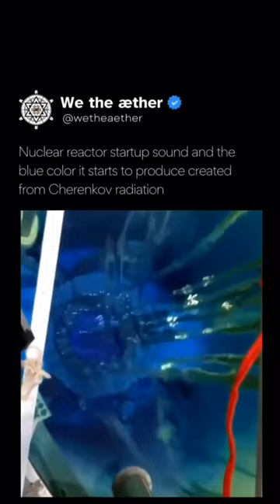Cherenkov radiation from nuke reactor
Cherenkov radiation (Russian:Эффект Вавилова–Черенкова, lit. 'Vavilov–Cherenkov effect') is electromagnetic radiation emitted when a charged particle (such as an electron) passes through a dielectric medium at a speed greater than the phase velocity (speed of propagation of a wavefront in a medium) of light in that medium. A classic example of Cherenkov radiation is the characteristic blue glow of an underwater nuclear reactor. Its cause is similar to the cause of a sonic boom, the sharp sound heard when faster-than-sound movement occurs. The phenomenon is named after Soviet physicist Pavel Cherenkov